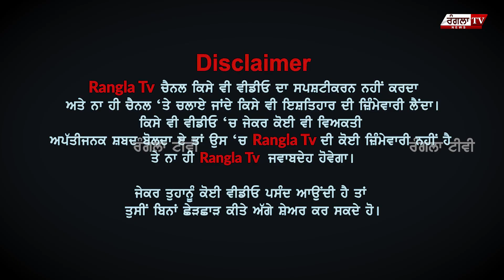ਕਿਵੇਂ ਹੋਇਆ ਰੈਸਲਰ ਅਰਜਨ ਭੁੱਲਰ ਤੇ ਪੰਜਾਬ ਦੇ ਸ਼ੇਰ ਦਾ ਮੇਲ , ਹੂਣ ਅੱਗੇ ਕਰਨਗੇ ਇਹ...